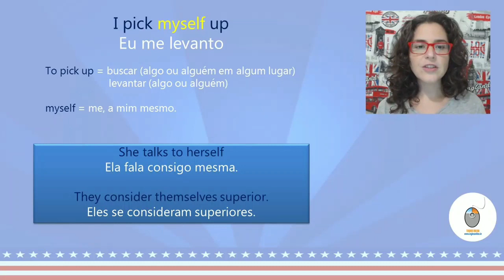MYSELF, YOURSELF... Como usar em inglês?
MYSELF, YOURSELF...
Como usar em inglês?

Mais uma reviewaicm, com a música Pick Yourself Up 🤩
Se prepare, pois amanhã tem
Não perca a aula completa no canal Teacher Milena, no YouTube - ainda tem PDF grátis com todas as anotações da aula!

Acesse e confira o canal Teacher Milena no YouTube, onde poderá assistir todas as outras aulas da Série "Aprenda Inglês com Música" já postadas.

Conheça os outros projetos da Teacher Milena:

CURSO INTENSIVO